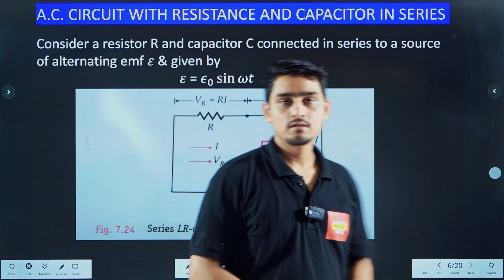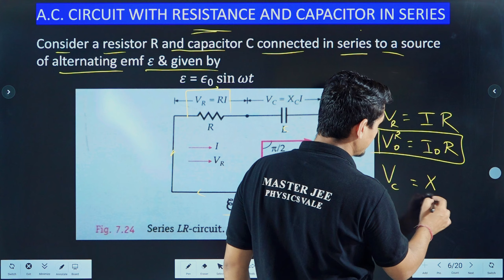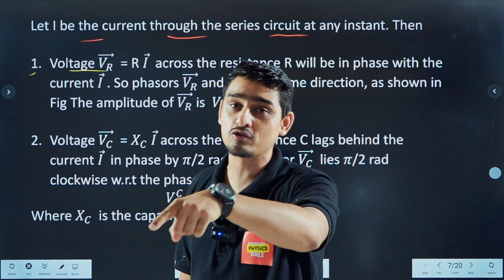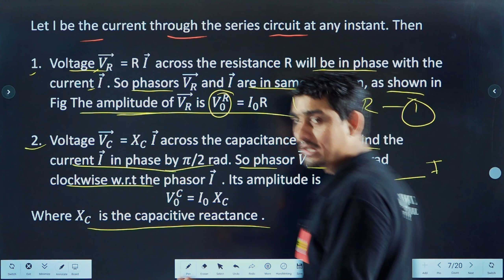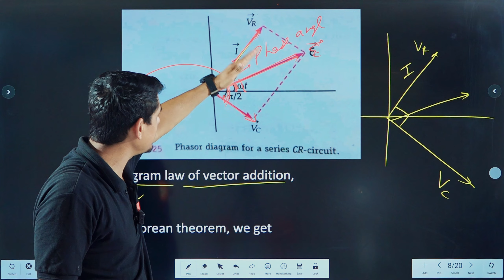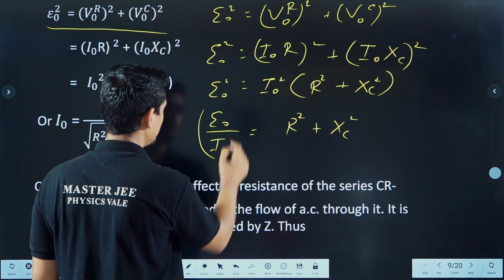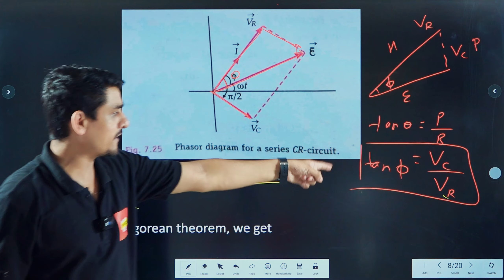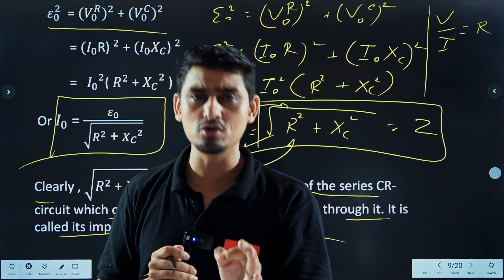capacitor in series with resistor derivation class 12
ch 7 physics class 12 | ac circuit with resistance and capacitor in series